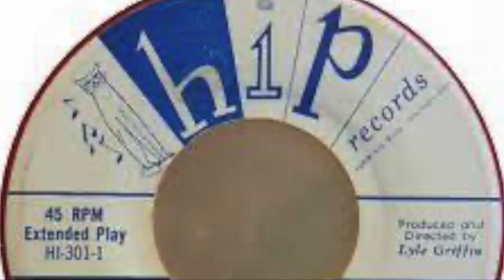Lord Buckley -- Laugh Tracks Legends of Comedy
Put the espresso on and grab your shades and beret -- this week we are going back to the beat era and the coolest cat of all, Lord Buckley. His unique style blending hipster word play, jazz inflected music, and cosmic retellings of classic stories would be groundbreaking today, much less in the 1940s and 50s. From recasting Jesus as a hipster ("The Nazz") to a surreal appearance with Groucho on "You Bet Your Life," Lord Buckley always left a smile and a playful sense of "just what exactly WAS that?"

Want more Lord Buckley?

Lord Buckley's most famous bit was his retelling of the story of Jesus of Nazareth except in Buckley's telling Jesus is "The Nazz -- a hip carpenter kitty."

Lord Buckley often turned to historical events or speeches to serve as the foundation for his hipster riffing. One of his best was his reworking of Marc Antony's funeral oration for Caesar. As the Lord said "Hipsters, flipsters, and finger popping daddies -- knock me your lobes!"

Lord Buckley made a memorable appearance on Groucho Marx's "You Bet Your Life" back in 1956. Even the unflappable Groucho was "flapped"!